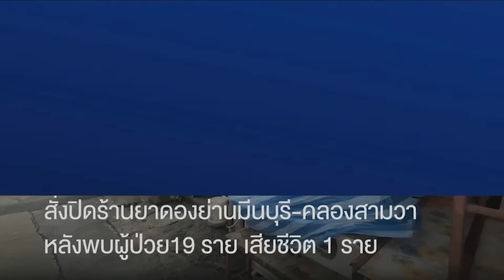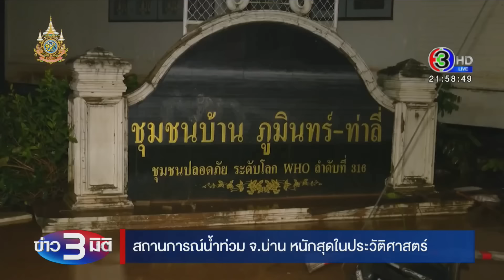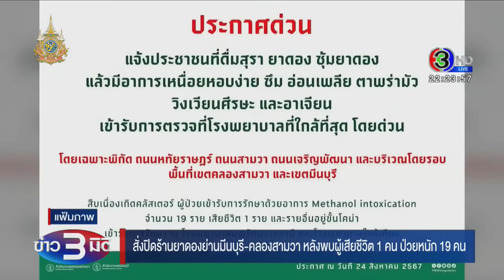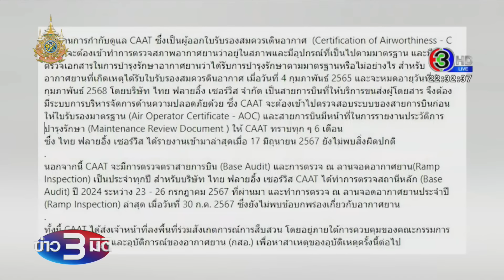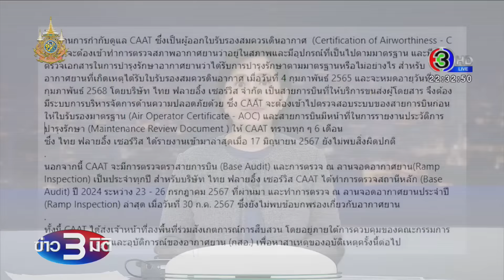ข่าว3มิติ 24 สิงหาคม 2567 l เตือนภัยสุราปลอม พบผสม 'เมทิลแอลกอฮอล์' ทำนักดื่มดับ 1 ป่วยหนัก 19 ราย